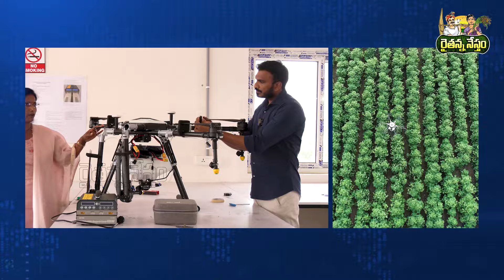డ్రోన్లతో వ్యవసాయం..| Drone Sprayer Agriculture | Low Cost Agriculture Drone | Raithu Nestham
మీయొక్క వ్యాపారాన్ని మా ఛానల్ ద్వారా ప్రమోట్ చేసి అభివృద్ధి బాటలో పయనించాలని అనుకుంటే ఈ నెంబర్ కి కాల్ చేయండి ---

    రైతు మట్టిలో బ్రతుకుతాడు.. ప్రజల ఆకలిని తీర్చడానికి బ్రతుకుతాడు !

    ప్రపంచంలో మోసపోవడం తప్ప మోసం చేయడం చేతకాని ఒకే ఒక్క వ్యక్త రైతు

    ఉద్యోగికి సెలవొచ్చినా.. కంపెనీలకి తాళంపడినా.. ప్రభుత్వాలే స్థంభించినా ఆగిన ప్రపంచాన్ని నడిపించేందుకు పరిగెత్తేవాడే “రైతన్న”

    రైతు పడని కష్టం లేదు..
    రైతు చూడని నష్టం లేదు..
    రైతు చూడని చావు లేదు..
    మనకి అన్నం గురించి ఎదురుచూసే రోజు వస్తే తప్ప..
    రైతు విలువ తెలియదు..

    వ్యవసాయం అనే పదంలో సాయం ఉంది
    అగ్రకల్చర్ అనే మాటలోనే కల్చర్ ఉంది
    ప్రపంచానికి కల్చర్ ని, సాయం చేసే గుణాన్ని నేర్పిన
    ఒకే ఒక్క స్పూర్తి రైతన్న

    వ్యవసాయం కన్నా మించిన వృత్తి ప్రపంచంలో మరొకటి లేదు
    నిజమైన సంపద, నైతిక విలువలు ఆనందాలు సాగుతోనే సిద్ధిస్తాయి

    ఈ ప్రపంచంలో అందరూ మట్టిని మట్టిలా చూస్తే..
    కేవలం రైతు మాత్రమే మట్టిని బంగారంలా చూస్తాడు,బంగారం పండిస్తాడు

    రాజెప్పుడూ రైతు అవ్వలేడు కానీ
    రైతెప్పుడూ రాజే..!!